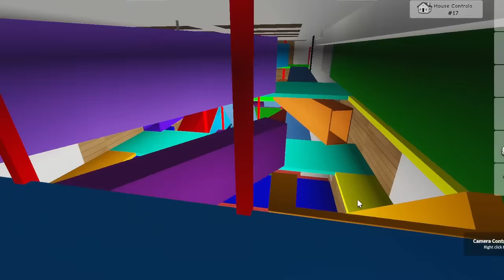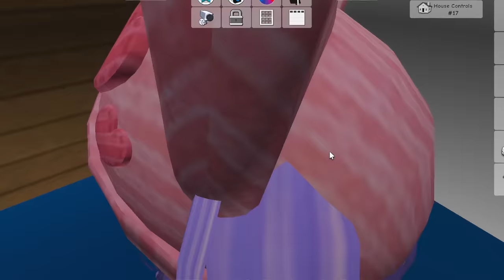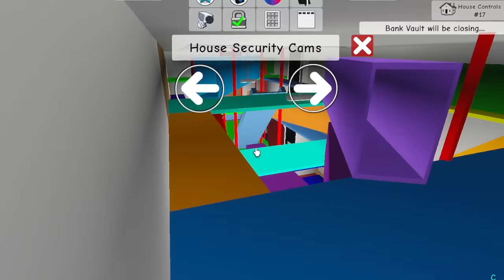I Caught A Ghost On Camera in Roblox Brookhaven at 3AM...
Other YouTube channels:
▶AARON'S ROBLOX PROFILE - (AARONDRONIN) Youtube channels